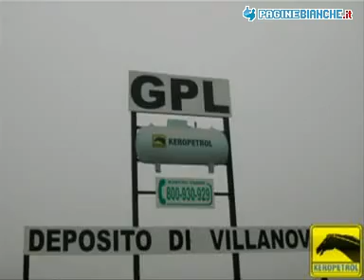KEROPETROL PARMA (PARMA)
KEROPETROL 24/A, V. QUINGENTI - S. PROSPERO PARMENSE L'azienda Keropetrol commercializza e distribuisce prodotti petroliferi, carburanti e lubrificanti nella provincia di Cremona e nelle province limitrofe. Inoltre &egrave; titolare di una rete di circa 50 distributori stradali siti in Lombardia, Emilia Romagna e Piemonte.